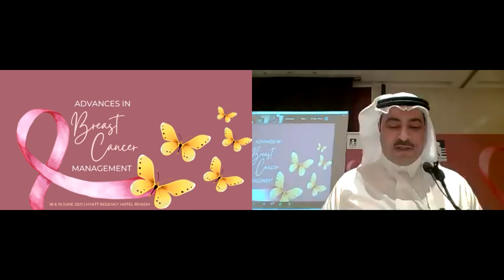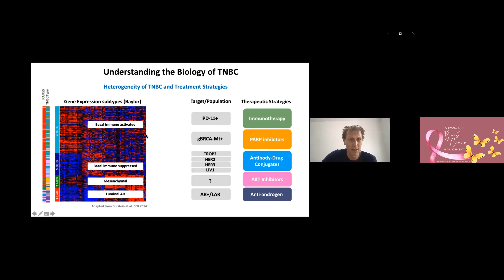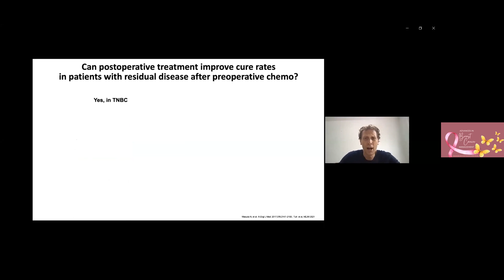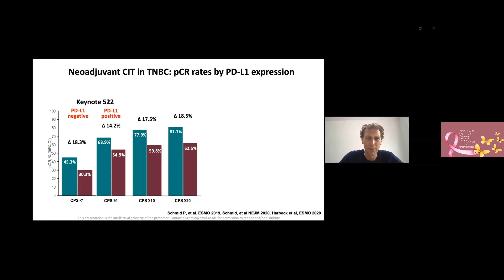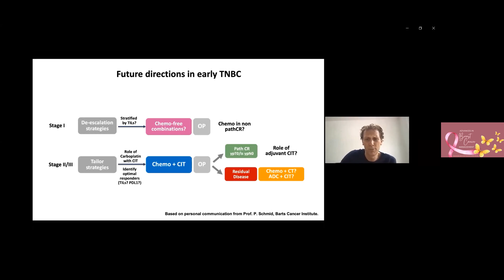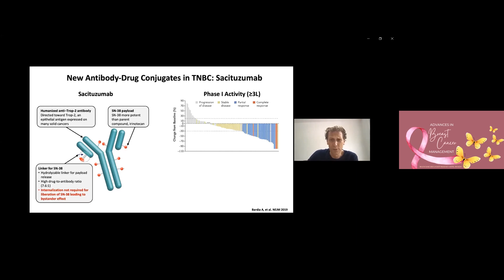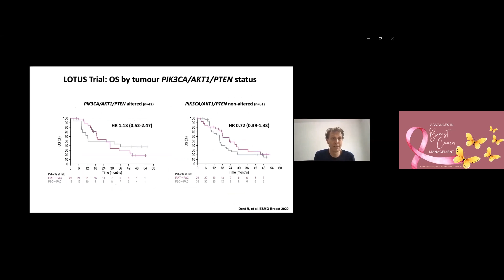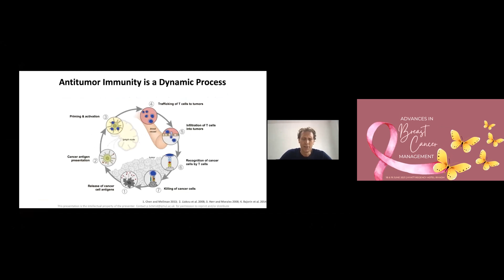Treatment Options for Triple-Negative Breast Cancer Prof. Peter Schmid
📍 ADVANCES IN BREAST CANCER MANAGEMENT 📍

OBJECTIVES
To enhance the knowledge and science in the
management of breast cancer.
To discuss the recent updates in breast cancer
management from San Gallant and ASCO meetings.
TARGET AUDIENCE
All oncology healthcare professionals from all
specialties (medical, surgical, radiation oncology,
pathology and radiology) and disciplines (physicians,
pharmacists and others).